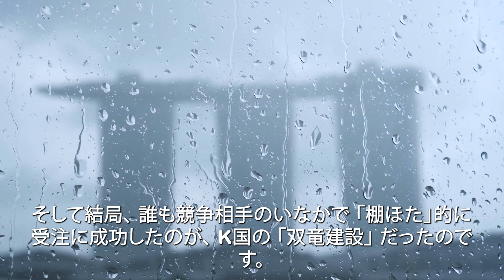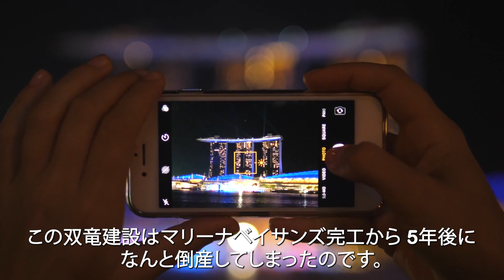【海外の反応】「ボールを傾けると転がる？」 シンガポールの象徴的なリゾートビルが倒壊するという噂があります。 その理由が衝撃的すぎて…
「ボールを傾けると転がる？」 シンガポールの象徴的なリゾートビルが倒壊するという噂があります。 その理由が衝撃的すぎて…